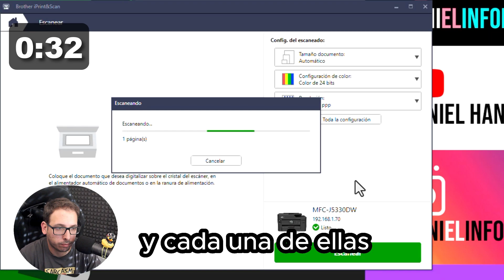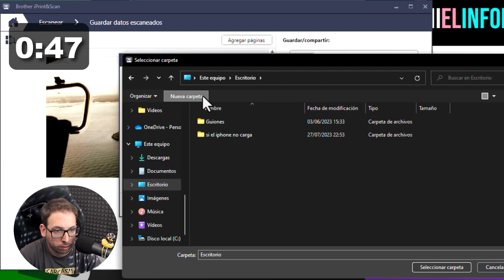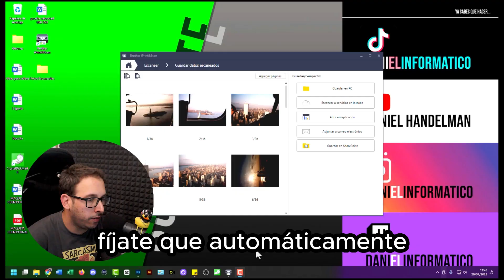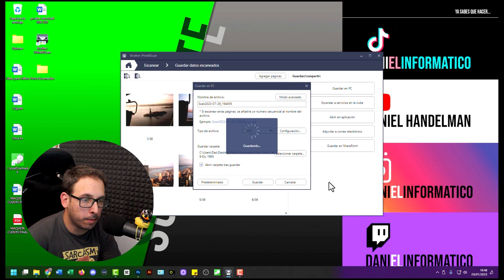🖨️🎞️Como ESCANEAR 1000 FOTOS Facil y Rapido!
El sistema de escaneo tradicional suele demorar mucho tiempo ya que debe hacerse foto a foto, cuando se trata de cantidades pequeñas no hay problema pero ¿qué pasa si nos encontramos con la necesidad de escanear un gran volumen de fotos o documentos y necesitamos realizarlo en la menor cantidad de tiempo posible?

Hola una de las opciones más óptimas es invertir en un dispositivo que te permita escanear un gran volumen de páginas en menos tiempo, una de las alternativas más recomendadas es un scanner departamental.

Los escáneres departamentales son herramientas de trabajo que se suelen utilizar en bancos y en negocios que tienen un alto flujo de digitalización de documentación coma ya que cuenta con dos lámparas para poder escanear a doble cara en una sola pasada, lo cual reduce a la mitad el tiempo de escaneo a comparación de los escáner comunes que tienen alimentador superior; además a estos dispositivos se le pueden colocar una cantidad aproximada de unas 40 hojas por escaneo, las cuales se traducirían en 80 páginas de una sola pasada prácticamente sin intervención del usuario más allá de colocar el paquete de folios en la bandeja superior y darle al botón a escanear coma el resto lo hace el dispositivo solo.

Cuando hablamos de escanear fotos con estos dispositivos una de sus virtudes es que es capaz de identificar el tamaño de cada foto y recortarlo a medida, a diferencia en los escáners tradicionales tienes que seleccionar el área que quieres escanear de cada foto.

Si tienes curiosidad en el escáner que utilizo en este video te voy a dejar un enlace dónde podrías adquirirlo.

Enlace de Amazon

Indice:
1️⃣ Como escanear una Foto con Scanner Tradicional 00:18
2️⃣ Cuanto tarda escanear una foto con Scanner Tradicional 01:35
3️⃣ Que es un Scanner departamental 02:02
4️⃣ como escanear fotos rapido con scanner departamental 02:11
5️⃣ Cuanto tarda escanear una foto con scanner departamental 02:36

En este video te enseñaré cómo escanear 1000 fotos rápidamente con un escáner. Aprenderás trucos y consejos para agilizar el proceso y obtener resultados profesionales. Escanea fotos de forma eficiente, ahorra tiempo y organiza tus recuerdos digitales. Descubre cómo escanear varias fotos a la vez, ajustar la configuración del escáner, utilizar software de escaneo avanzado, organizar tus archivos digitalizados, y mucho más. Simplifica el escaneo de fotos antiguas, logra una alta calidad en las imágenes, convierte tus álbumes físicos en digitales, guarda tus fotos en la nube, escanea fotos en blanco y negro o en color.

Conviértete en un experto en escaneo de fotos en papel, agiliza la indexación y catalogación de tus imágenes, explota las capacidades de tu escáner, digitaliza tus recuerdos familiares para preservarlos por generaciones. Saca el máximo provecho de tu escáner, escanea imágenes pequeñas y grandes, aplica técnicas de posprocesamiento, descubre cómo utilizar software de edición para mejorar la calidad.